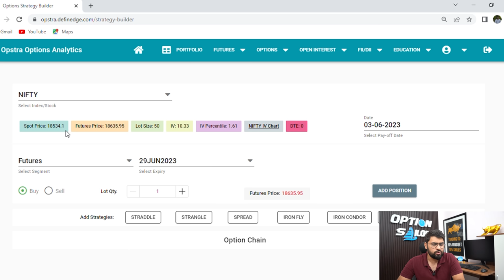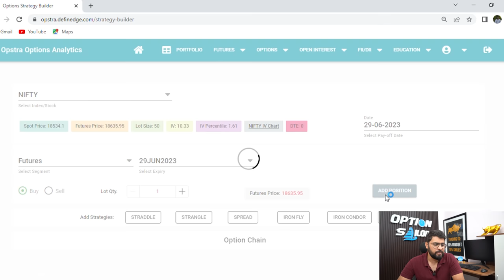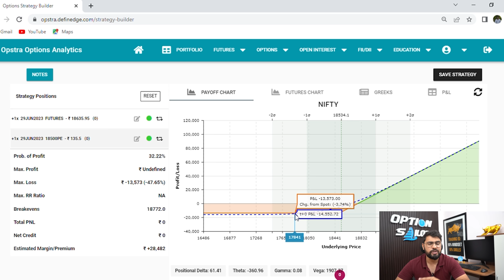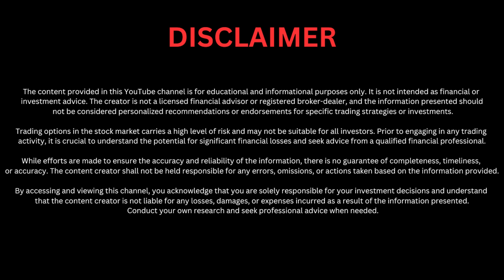RISK FREE OPTION STRATEGY | NO DOWNSIDE RISK | Option Trading | Option Sailor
In this super exclusive video I will share absolutely risk free trading strategy with no downside risk. With this strategy the trader will either make profit or come out without any loss.

Option Sailor